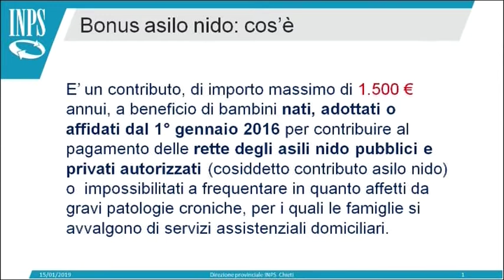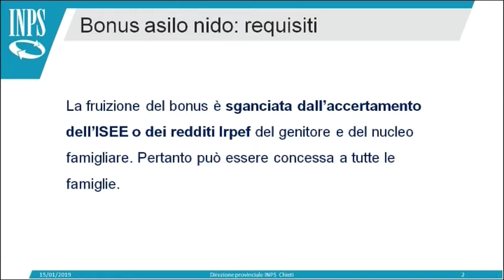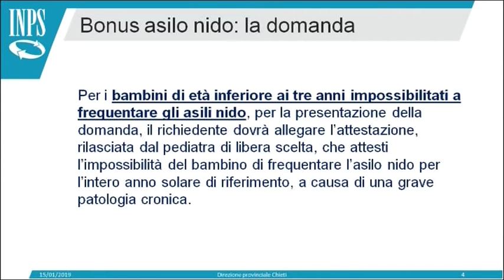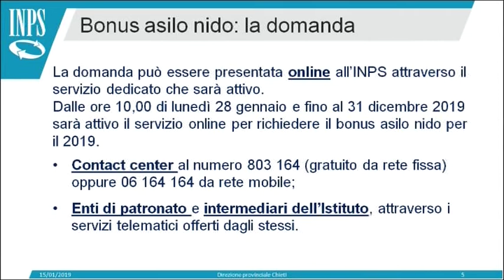INPS - I Servizi al Cittadino del 27/01/2019